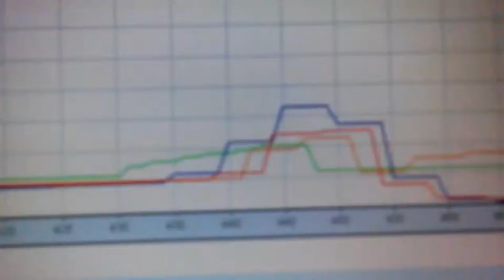CAM01023-6/12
PHP hydra issues